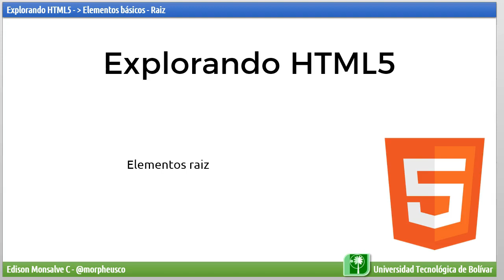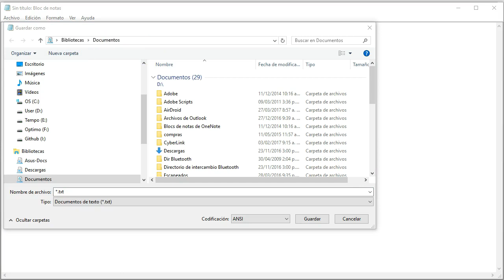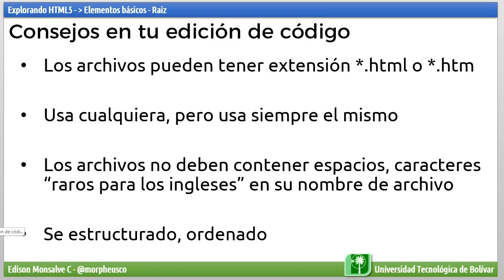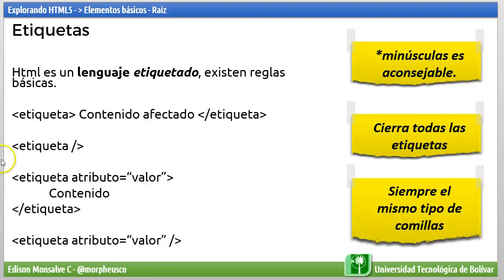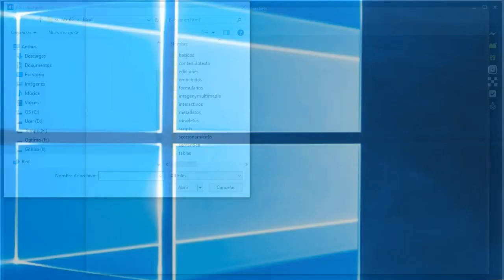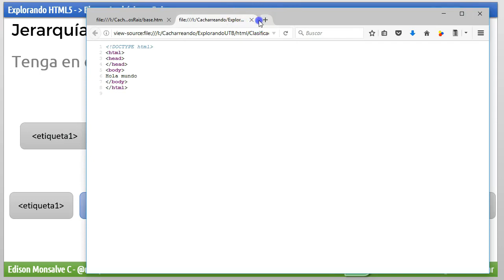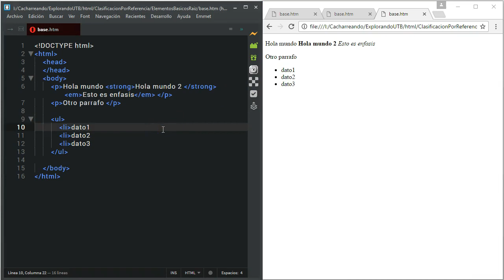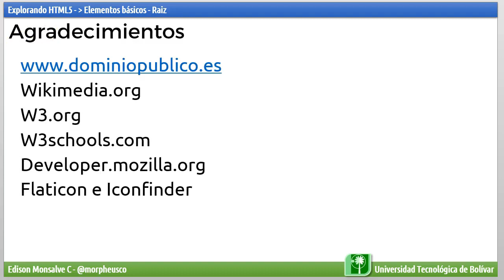Explorando HTML ElementoBasico Raiz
Serie explorando: HTML5 - Elemento básico raíz 2